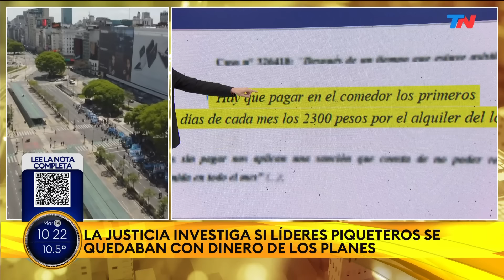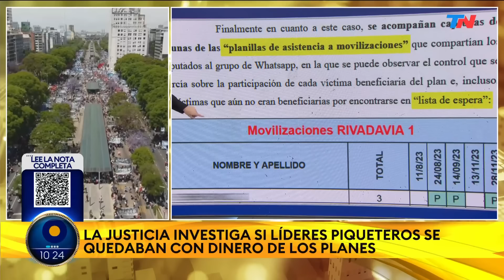“Como no marcharon, no retiran mercadería”: las pruebas contra dirigentes sociales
La Justicia ordenó 27 allanamientos en una causa que investiga a dirigentes sociales por extorsionar a beneficiarios de planes. Las denuncias contra los acusados fueron recibidas a través de la línea 134.

Las medidas judiciales establecidas involucran a referentes del Polo Obrero, Movimientos Barrios de Pie y Frente de Organizaciones en Lucha. En la causa que instruyó el fiscal Gerardo Pollicita los propios beneficiarios de planes sociales declararon ante sede judicial y aportaron sus propios chat y mensajes donde se probó la extorsión para concurrir a las marchas.

De estas declaraciones y pruebas se pudo establecer que dirigentes de organizaciones sociales desplegaron un sistema de cobra de porcentajes del Potenciar Trabajo, además de extorsionar y amenazar a los beneficiarios con “quedarse sin su plan” en caso de no hacer los aportes.
“No van a retirar la mercadería porque no marchan”: las pruebas de la Justicia contra los dirigentes sociales

En el expediente hay diferentes pruebas. Una de estas ocurrió con una mujer identificada como Patricia Iramain, una delegada que en un chat informa quiénes son los que no van a poder pasar a retirar la mercadería ya que no fueron a las marchas.

Por Bruno Yacono